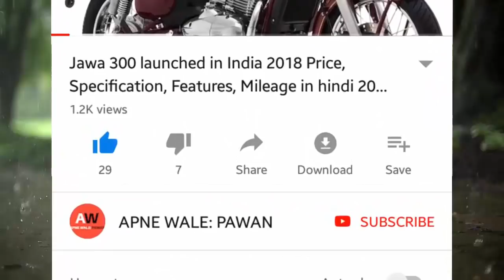2019 Honda CB Shine 2019 New Price with Loan detail, Emi, Rto, Ex-Showroom, OnRoad price in hindi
Hey Dosto..In this video i'll explain Honda CB Shine 2019 New Price list with Loan procedure detail Emi, Rto amount  Ex-Showroom price, OnRoad price with technical bike point review & road tax processing fee detail in hindi.

Queries Solved:
1) Honda CB Shine 2019 New Price with Loan detail
2) Honda CB Shine all new Price list with emi and downpayment.
3) 2019 updated price Honda CB Shine in india.